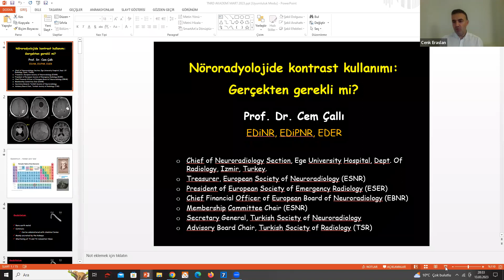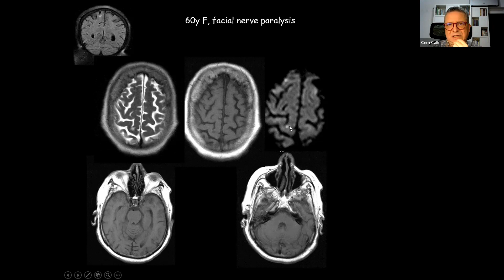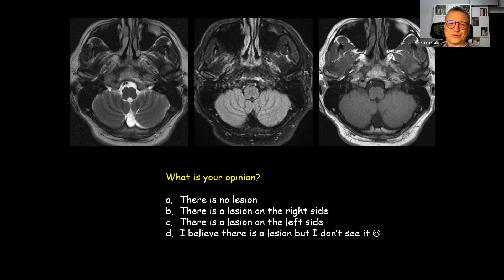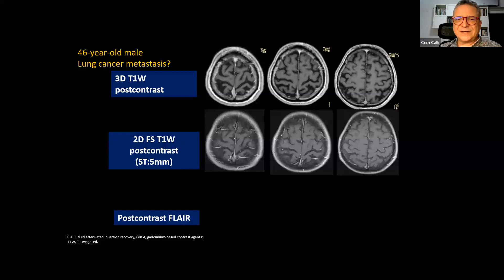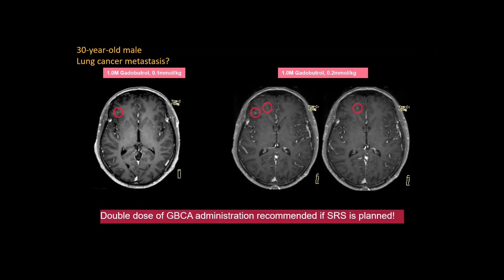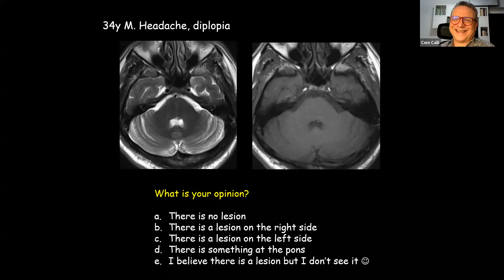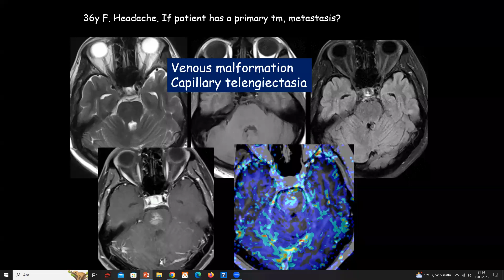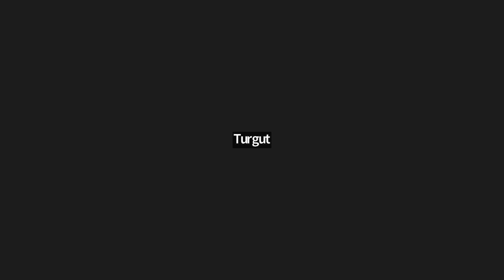13 Mart 2023 TNRD Toplantısı